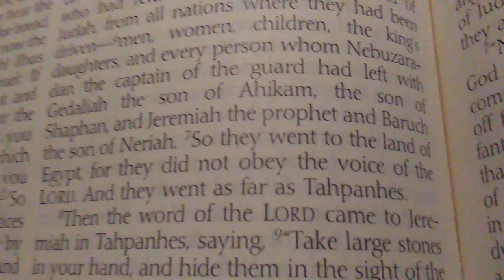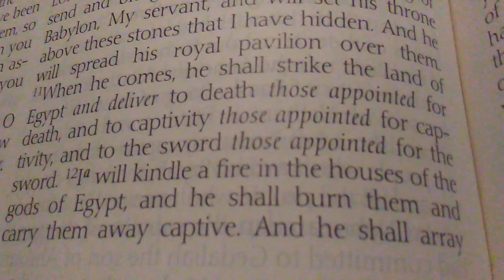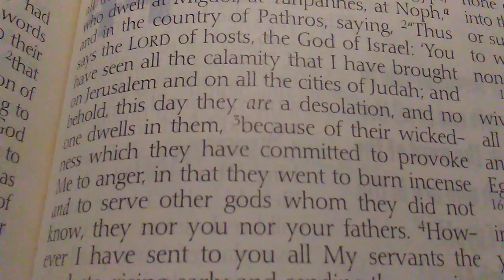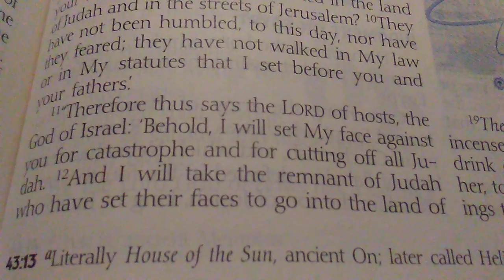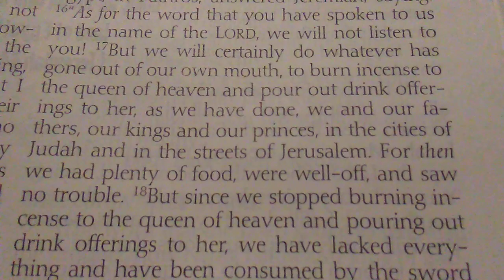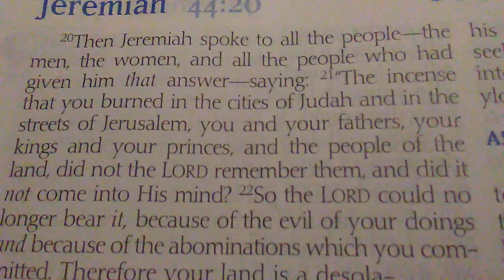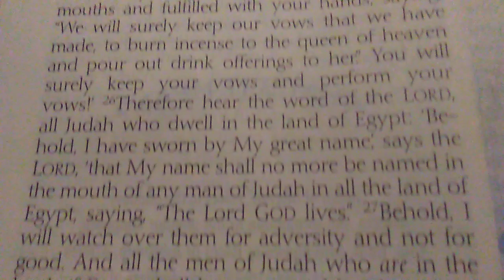12-28-19 - The Word For Today Part 3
12-28-19 - The Word For Today Part 3

My NKJV Bible

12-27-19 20:55 - Jeremiah taken to Egypt.

Jeremiah 43:1-13, key verses 5, 8-13

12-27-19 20:59 - Israelites will be punished in Egypt.

Jeremiah 44:1-30, key verses 2-5, 10, 12-14, 26-28